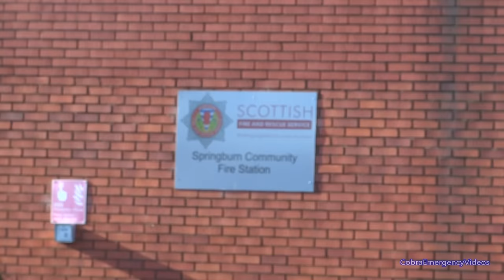Aerial Rescue ladder fire truck responding with two tone sirens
Fire truck siren TWO TONE HORNS, & lights, used by Scania P310 Aerial Rescue Pump fire truck responding from Springburn Fire Station of the Scottish Fire And Rescue Service to an emergency, in Glasgow, Scotland, United Kingdom Of Great Britain And Northern Ireland.

SF08 AFN - Scania P310 - Aerial Rescue Pump T06D1 based at Station T06 ( Springburn Fire Station ) of the Scottish Fire And Rescue Service

- CobraEmergencyVideos

SPECIAL THANKS
COPYRIGHT
- Ⓒ Standard YouTube License -
Video belongs to CobraEmergencyVideos
You must ask of my permission if you wish to re-upload else where. How-ever sharing is perfectly fine!
Recorded: 2016
Published: 20th February 2016